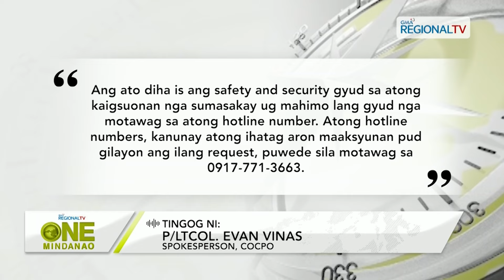One Mindanao: Gidunggab sa snatcher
Babae sa Cagayan de Oro City, samdan human gidunggab sa lalaking snatcher sulod mismo sa ilang gisakyang jeep.